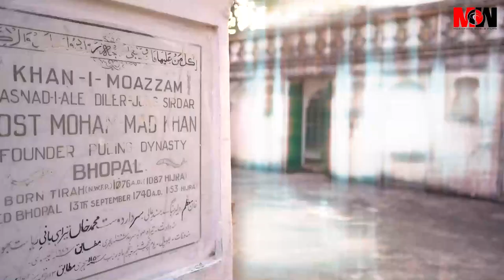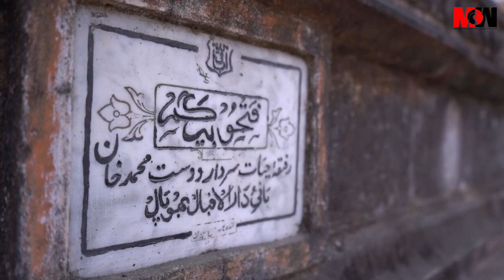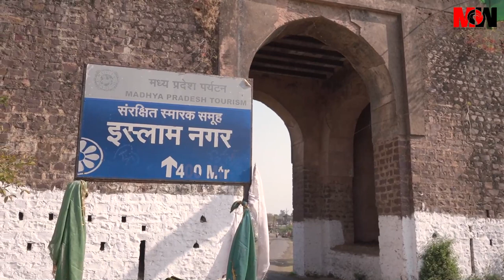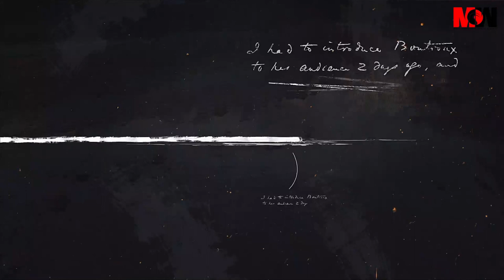Legends of BHOPAL | Rani Kamlapati and Nawab's | Chapter 02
Bhopal is a legendary city in itself. The Gaund queen Rani Kamlapati moved in to Bhopal after the assassination of her family. Dost Md. Khan, a soldier who turned to First Nawab of Bhopal aided a helping hand to Rani. Subsequently, Nawabi shashan came to Bhopal.